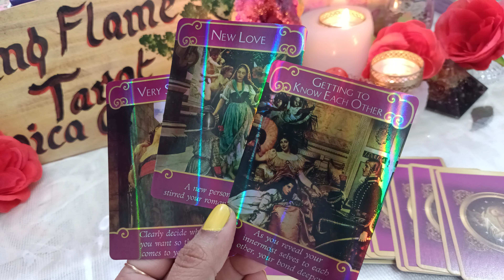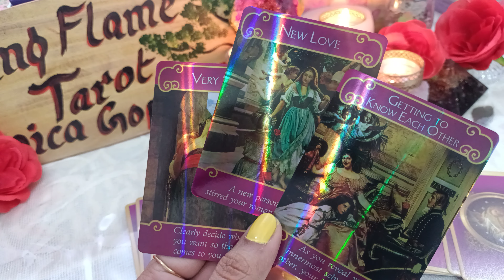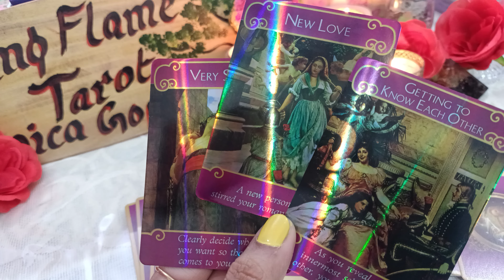kya kehna chahte hai vo aapko👩‍❤️‍👨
🌷 Your Truly~ Yupica Gopi
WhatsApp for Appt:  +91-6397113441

This reading is a collective reading.. may or may not resonate with you.. please take only what resonate with you in a positive manner